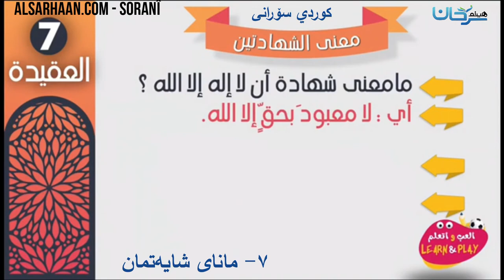SORANI ۷ مانای شایەتمان